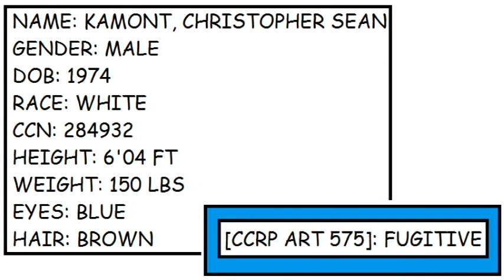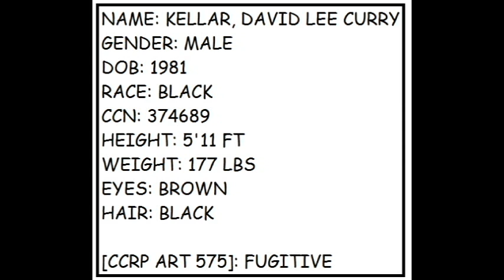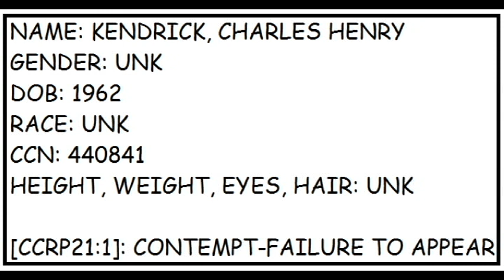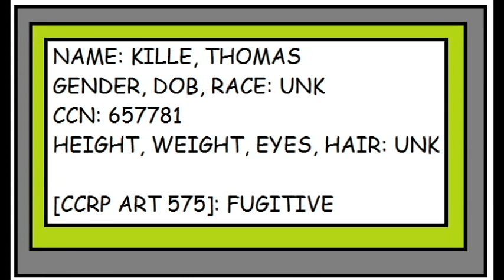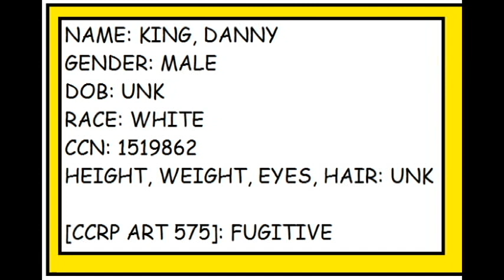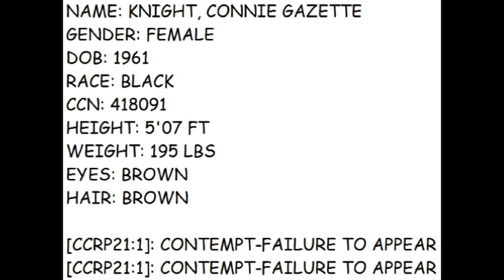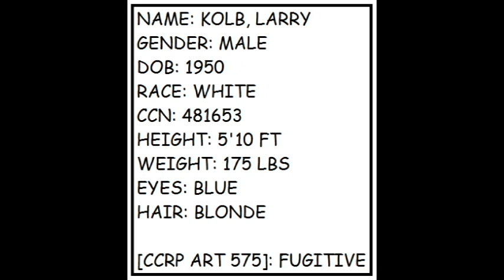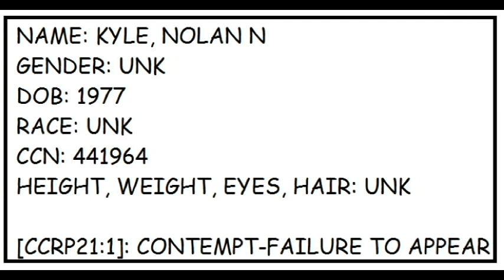Louisiana's Most Wanted (Lafayette Parish- K's)